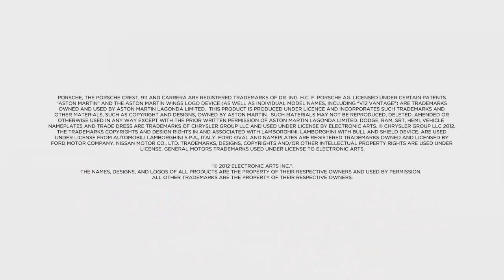Need For Speed Most Wanted Presentation Gameplay - E3 2012